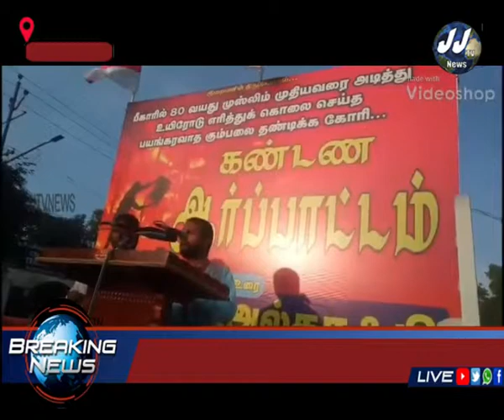கோவை மாவட்ட செய்திகள்